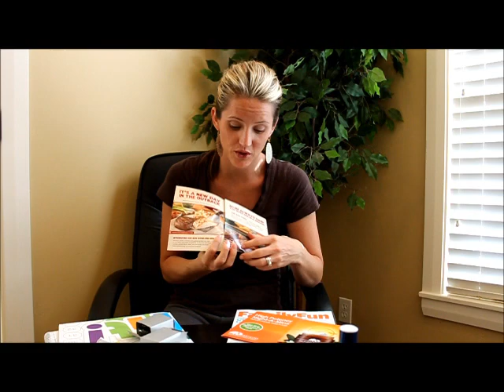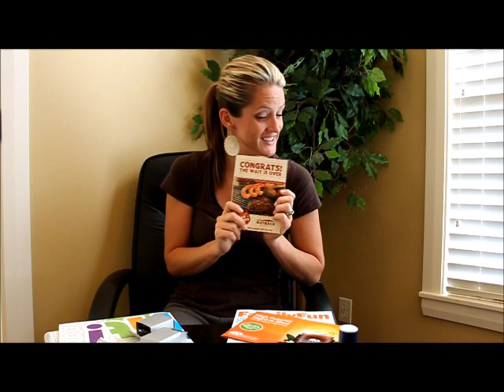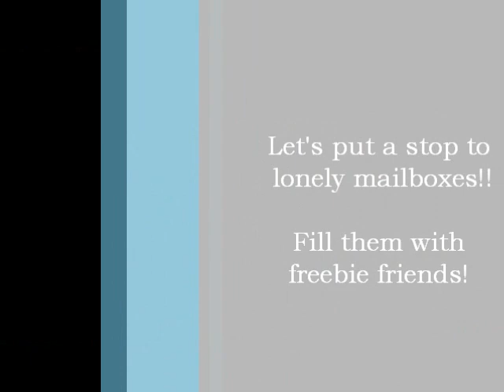Friday Freebies September 23, 2011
Still Available as of 9/23/2011

Free Hype Music MP3 Album
Living Tonight